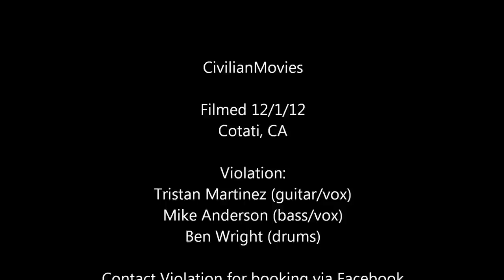Violation - Retox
once i get a better camera, i can do alot more with this, but heres a basic idea of how it will be put together. just imagine it in HD with focus and cleaner trasitions.